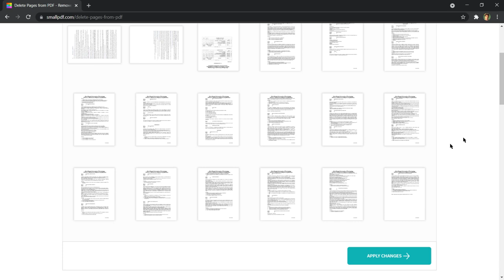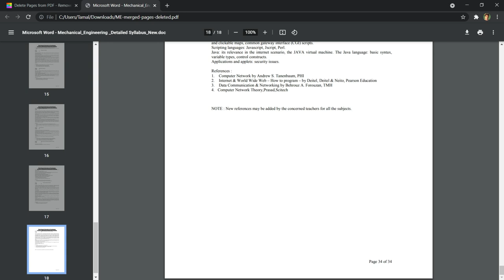How To Delete Pages From Pdf File Without Any Software On Your Smartphone/Computer || Easy Tutorial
In This Video I Will Show You How To Delete Pages From Pdf File Without Any Software On Your Smartphone/Computer || Easy Tutorial || Step By Step Guide ||